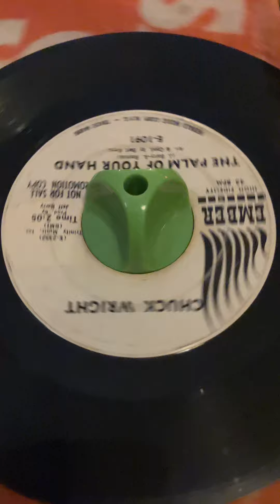2024年7月10日